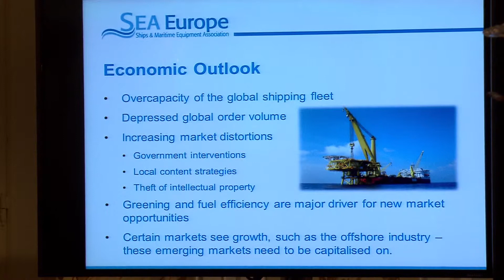SMM press conference 2012 - Dirk Lehmann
Statements of Dirk Lehmann Vice Chairman SEA EUROPE, Ships & Maritime Equipment Association (Merger of EMEC and CESA), Managing Director of Becker Marine Systems at the press conference SMM 2012.